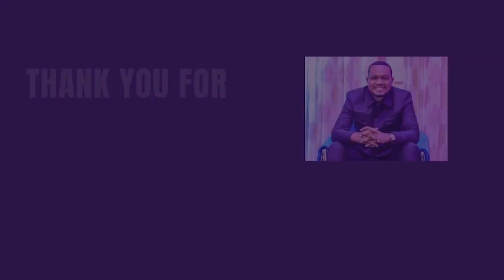DECLARATIONS OF THE WEEK | PROPHETE JOEL LUTUKA